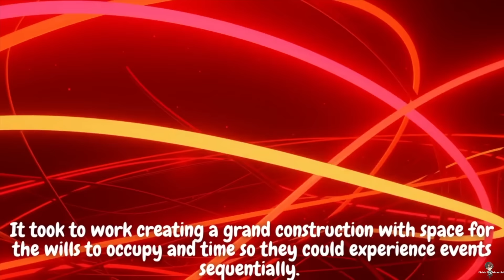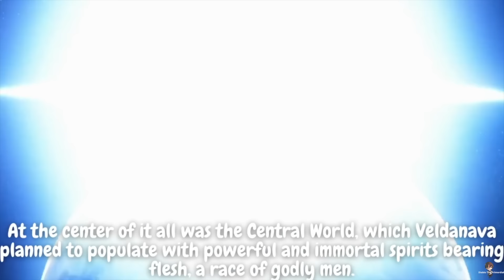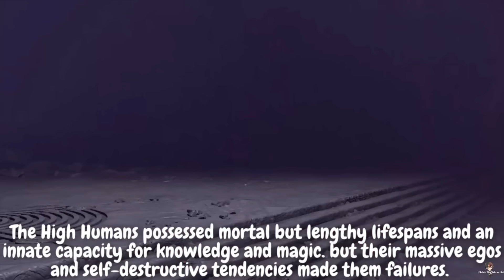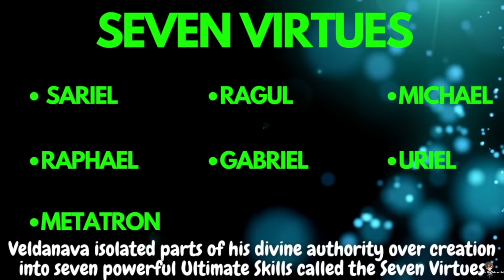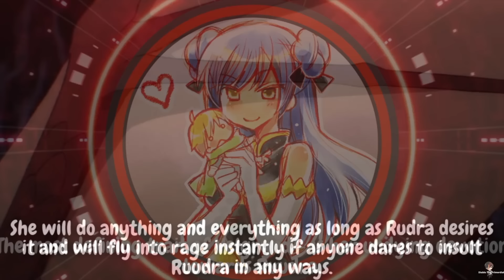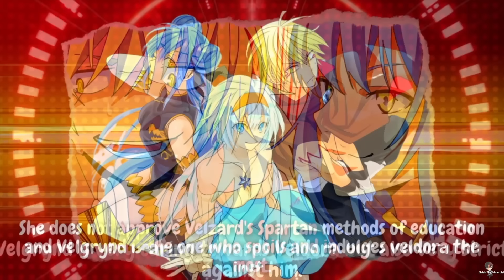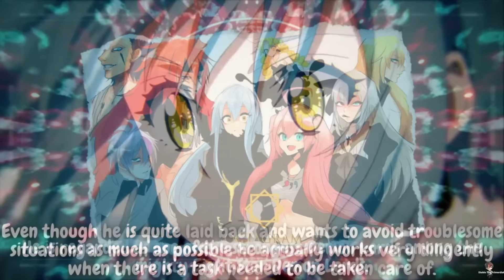STRONGEST BEINGS THE TRUE DRAGONS ! TENSEI SHITARA SLIME DATTA KEN